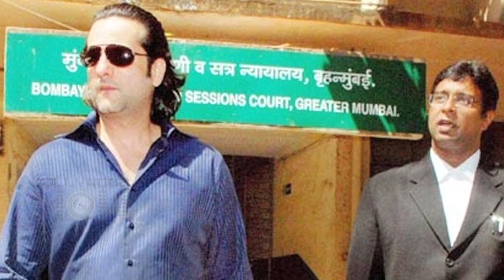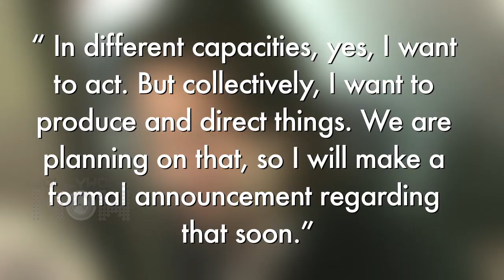Fardeen Khan Vanished From Bollywood | Drug Addiction To Depression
Fardeen Khan was an amazing actor. However, he himself destroyed his career. and now he is nowhere to be seen. Watch the video to know what happened to him and what is he doing.